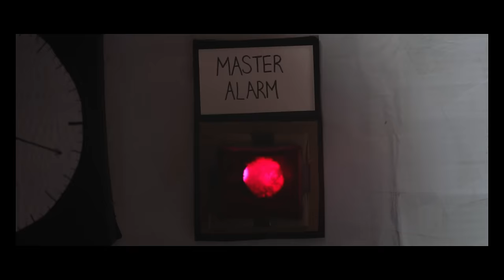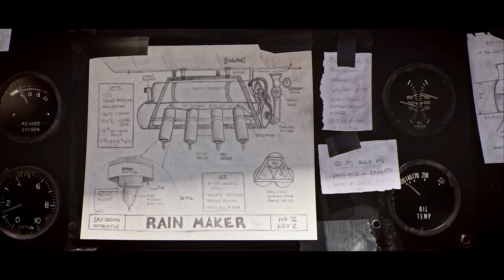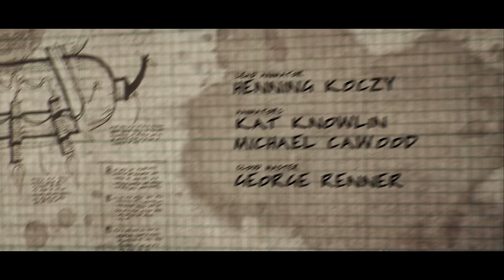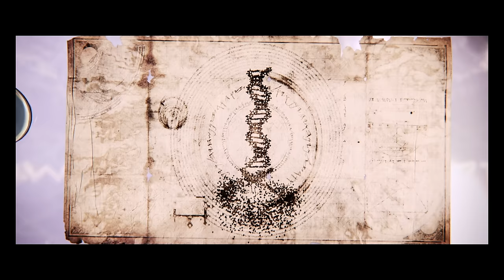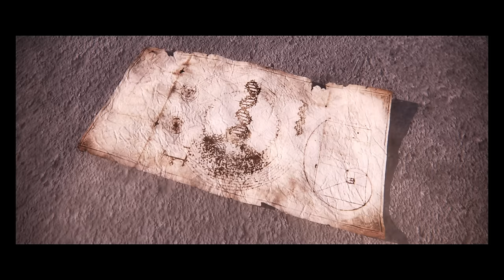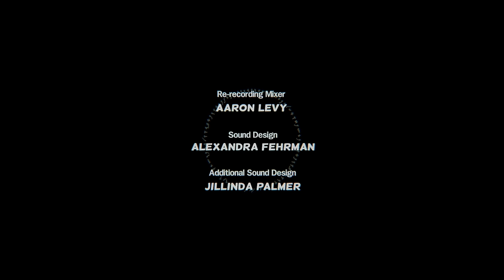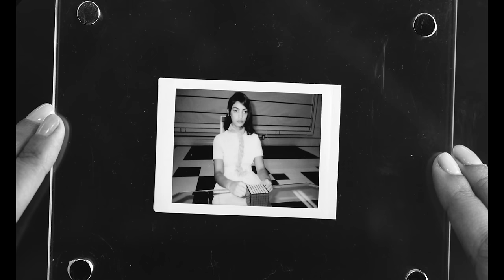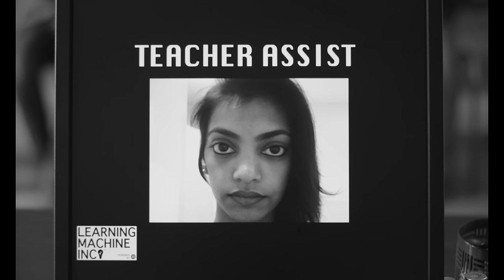Sci-Fi Compilation "Bright Futures" | DUST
In order to look into the future, we must revisit the past. That's why we're bringing you bi-weekly anthologies of our favorite DUST films.

"Bright Futures" Features:
"Space Girls" by Carys Watford
During a sleepover, four 9-year-old girls obsessed with space embark on a secret mission in their cardboard rocket. When Dad returns home, what will become of their mission?

"The OceanMaker" by Lucas Martell
After the seas have disappeared, a courageous pilot fights against vicious sky pirates for control of the last remaining source of water: the clouds.

"The Looking Planet" by Eric Anderson
During the construction of the universe, a young spacetime engineer dreams of doing something more than his menial job of planetary ring construction, so he sets out on his own, breaking some fundamental laws in the name of self-expression -- and discovering there is more going on behind the scenes of this new universe than anyone imagined.

"Teacher in a Box" by Tanuj Chopra
A teacher disillusioned with her cutting edge virtual reality classroom struggles to coax her talented and troubled student to excel.